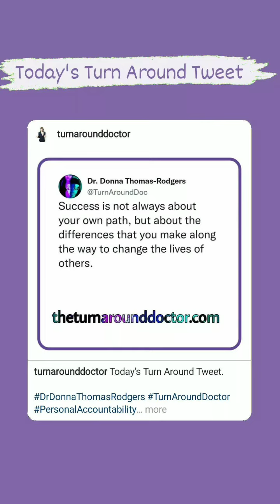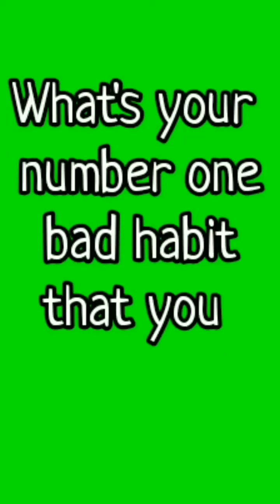Sep 19, 2022 ~ Journée ~ Dr. Donna Thomas-Rodgers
This Journée features a Just To Be Clear, a Business 101 and an It's Time To.

(This video was created using KineMaster, Turn Around Giphy Stickers, Snapchat, Snapchat Filters, Twitter, PicsArt, Giphy Stickers and Instagram Stories).

Credits:

Executive Producer: Dr. Donna Thomas-Rodgers
Created by: Dr. Donna Thomas–Rodgers
Flumsitions: Power Starters Production
Production: Power Starters Production
Editing: Power Starters Production
Graphics: Dr. Donna Thomas-Rodgers
Music Produced By: Detroit Red
Genre: Red Symphony
Styling: D. Howard